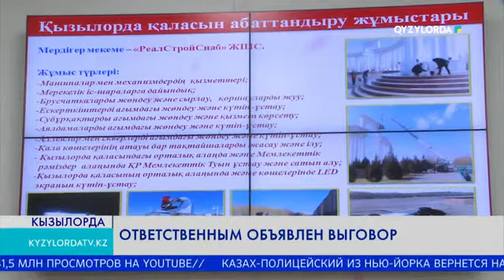ОТВЕТСТВЕННЫМ ОБЪЯВЛЕН ВЫГОВОР